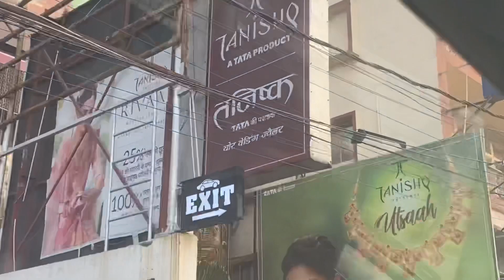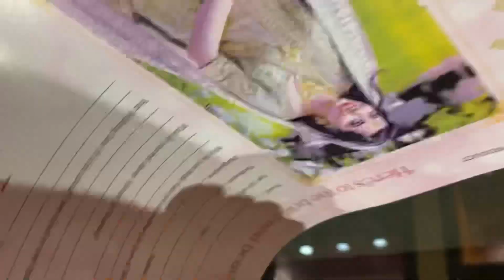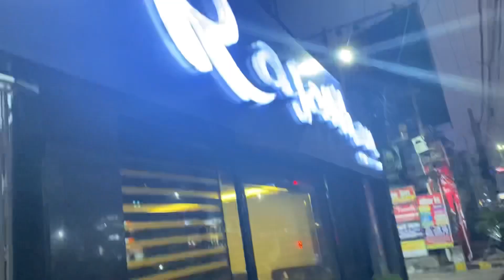My Tanishq Jewellery Shoot Vlog | Rivaah by Tanishq || Style With Shivani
Hope you all are doing well
I am so sorry for late posting
In this video i have shown you all my vlog of tanishq jewelley shoot basically i have been called by them to participate in this beauty contest as many model came there for shoot
So here is a full vlog

Destination
Tanishq fraser road patna

Jewellery
Rivaah by Tanishq

More videos you can check

Note
All content in this video belong to me

Keep supporting
Regards
Shivani